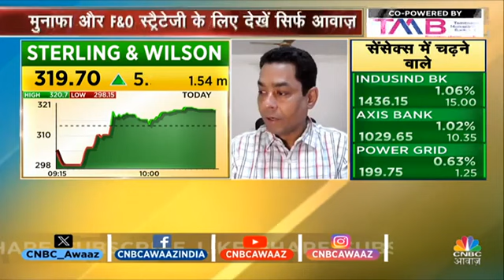13 October 2023(4)